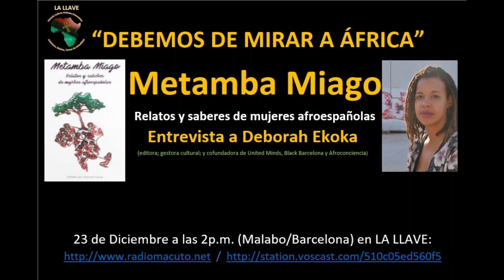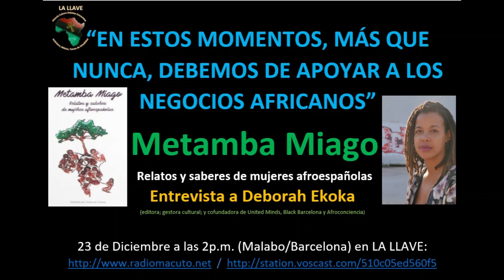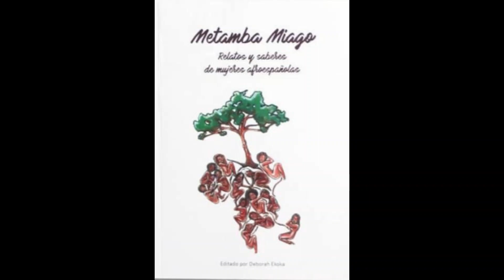Metamba Miago - Relatos y saberes de mujeres afroespañolas -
Programa 292 de LALLAVE

11º programa del ciclo: Literatura Guineoecuatoriana como herramienta de cambio social

Entrevista a Deborah Ekoka (editora; gestora cultural; y cofundadora de United Minds, Black Barcelona y Afroconciencia)

Hoy es Miércoles y toca LALLAVE en radio LAVOZDELOSSINVOZ con Deborah Ekoka y un servidor Nsang Cristià Esimi Cruz a.k.a. Okenve Nsue. Escúchanos en los siguientes enlaces a las 2pm (Malabo/Valencia)

Deborah Ekoka es gestora cultural, más conocida por su participación en proyectos culturales y de concienciación de la comunidad africana en España. Proyectos como la librería United Minds o eventos como Black Barcelona o Afroconciencia.

Hoy entrevistamos a Deborah Ekoka en capacidad de editora de Metamba Miago – Relatos y saberes de mujeres afroespañolas – Esta es una obra pionera en plasmar y compartir la experiencia de 13 mujeres afroespañolas.  Este libro nace de la necesidad de visibilizar la existencia de personas afroespañolas y más concretamente de mujeres afroespañolas en la riqueza de su diversidad. Conocerlas mejor a través de sus relatos. Compartir una realidad que muchas y muchos no conocen, saberes y aprendizajes de mujeres negras cada una con su identidad.

En la entrevista hablamos sobre:
•       ¿Quién es Deborah Ekoka y que le motiva?

•    ¿Qué es realmente el espacio/librería United Minds?

• ¿Qué la inspiró a coordinar y editar dicha obra (Metamba Miago)?

•  ¿Qué te inspiró a escribir?

•  ¿Quiénes son sus referentes en/de Guinea Ecuatorial?

• ¿Cómo está el escenario de la literatura Guineoecuatoriana y africana en general?

• *Metamba Miago relatos y saberes de mujeres afrodescendientes* ¿Cómo fue el proceso de componer dicha obra?

• ¿cómo fue recibido en Guinea Ecuatorial y en España? ¿Qué quieres transmitir con el libro?

•  Proyectos futuros

• Mensaje a la juventud Guineoecuatoriana, africana y afrodescendiente

Como siempre acompañado de música de la mano de DJBLING

Si queréis comprar este o otros libros de autoras/es Guineoecuatorianas podéis encontrarlos en: